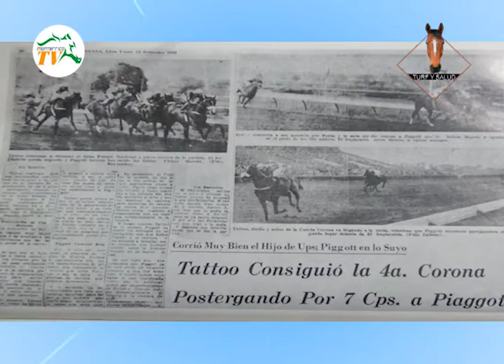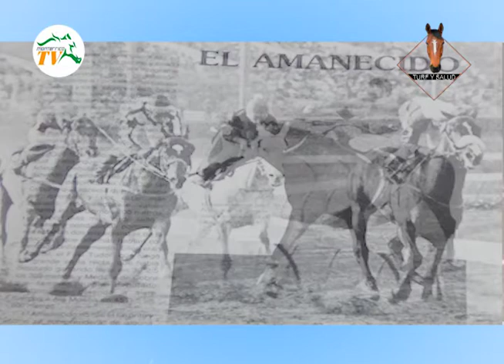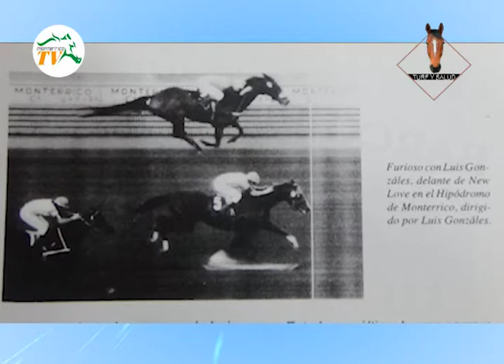ENTREVISTA DE JINETE JULIO PEZUA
MONTERRICO TV